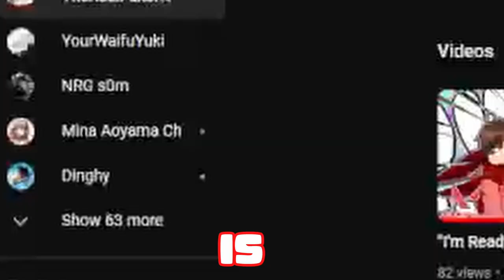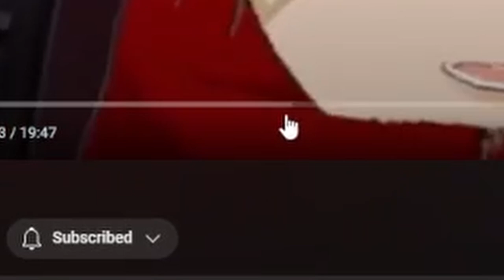"Embracing Eternity: Meeting Best Waifu" - Genshin Impact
The First meeting...

[Support Fak3rR]
 - SUB & COMMENT

[Game Played]
- Genshin Impact